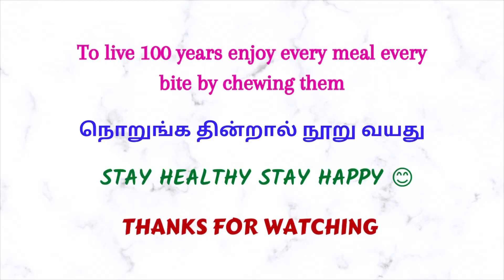Instant Wheat Halwa Recipe ||Tirunelveli Halwa Recipe || Gothumai Halwa Recipe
Instant Wheat Halwa Recipe Ingredients:

Pinch of Sat
Cashews, Dry roasted – 2 Tablespoons